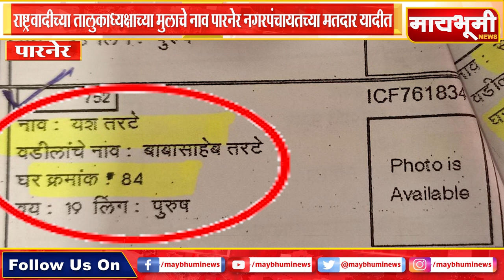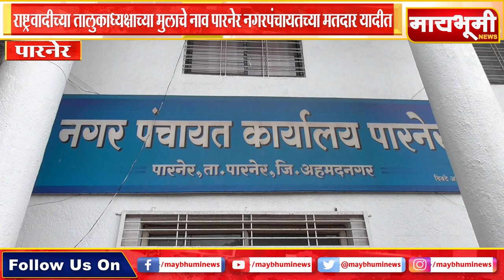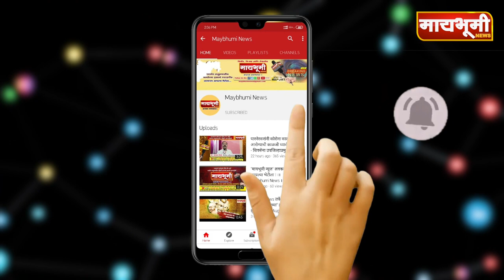पारनेर - "या" तालुकाध्यक्षाच्या मुलाचे नाव पारनेर नगरपंचायतच्या मतदार यादीत